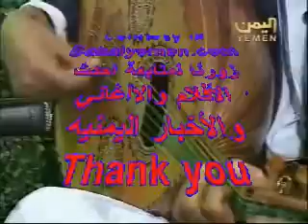Ya sakneen Sanaa for Aliah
from other Yemenis on youtube. Don't forget to add your favorite Yemeni videos and rate and comment on music, dance, and news from Sana, Aden, or Taiz.